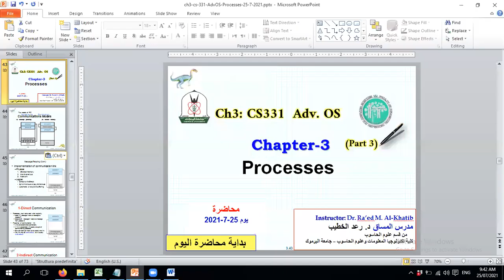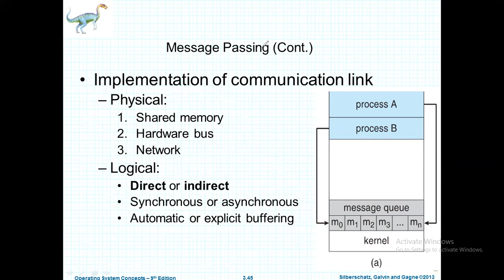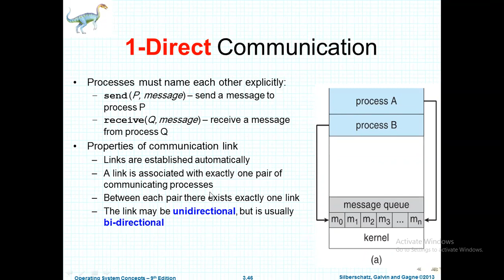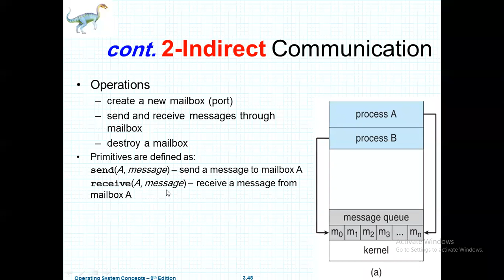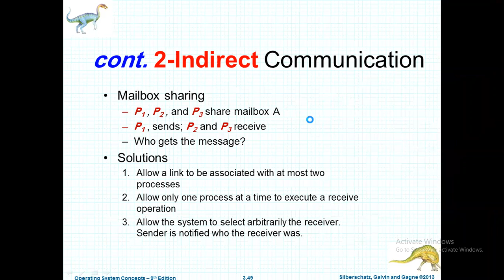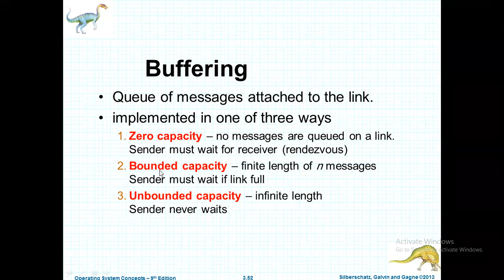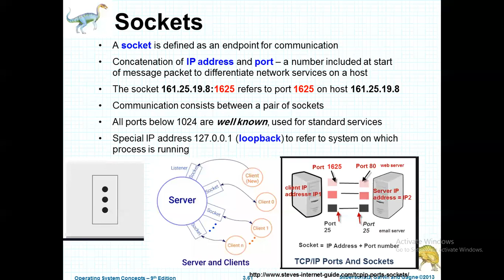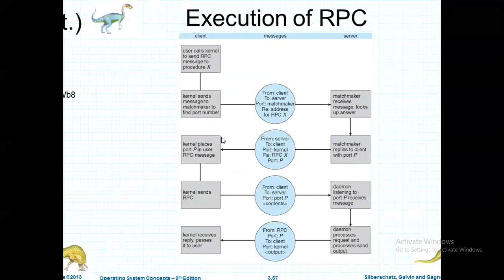CS331 AdvOS ch3 Part 3 Dr Raed 25072021